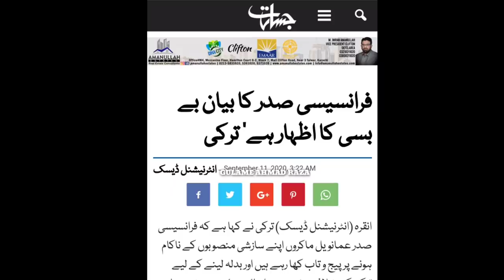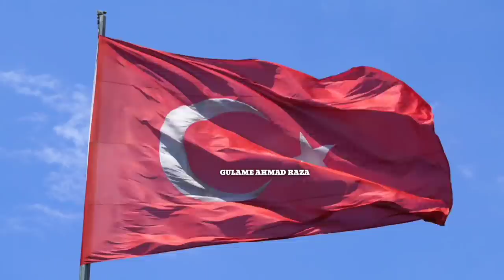Saudi Hukumat Ne Khol Diya Lawrence of Arabia Ka Ghar/Turkey France Big News/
Turkey ne Kaha France europe union Ko Nuksaan Pahuncha raha hai saudi hukumat ne khol diya Lawrence of Arabia ka ghar jis ne saltanat Usmania ko todne me aham kirdaar nirbhaya tha big news turkey. Voice. M. S. Noori

Agar ap logon ko hum logo ka kaam achha lagta hai to agar ap log Kuchh madad karna chahtey hai to mera account number hai/ Abdul majid 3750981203 ifsc code. CBIN0284984/Phone pe number hai 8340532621